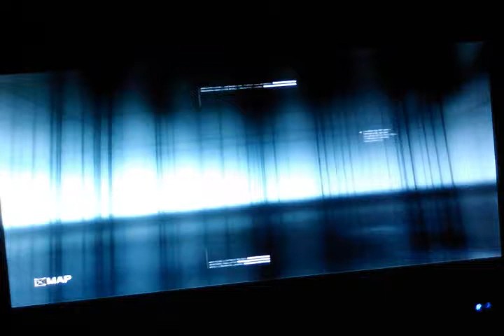Let's play assassin's creed revelations part 6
In this episode, I finish sequence 3 and complete most of sequence 4, whilst completing the last recruit mission and obtaining the first hidden book. I hope you enjoy :)